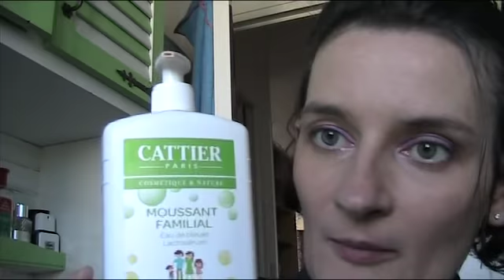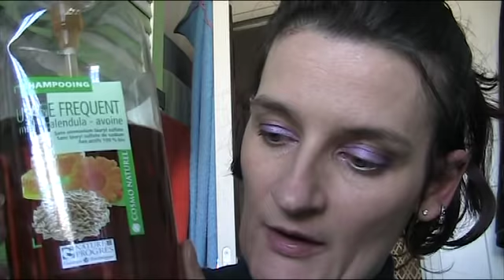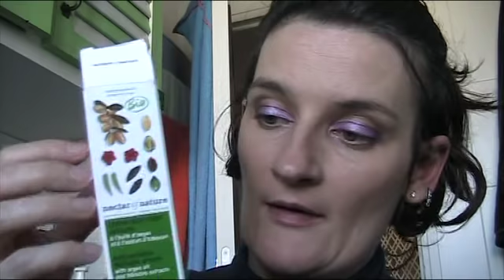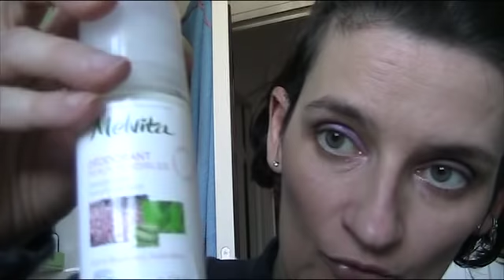ASMR FR chuchoté - ma routine soins - déc2018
N’oubliez pas de liker et de partager si vous avez aimé !

- Retrouvez moi sur facebook : Lauver asmr
- Retrouvez moi sur instagram : Lauver créations
Je continuerai les vidéos même sans dons bien sur !!!

Coucou,

Une vidéo demandée par une mamanEncore une vidéo réclamée 
Cette fois mes routines du moment en chuchotant !

BIZZZZ

LauVer

*  Autonomous Sensory Meridian Response, que l'on peut traduire par « réponse automatique des méridiens sensoriels » est un sigle qui décrit une sensation distincte, agréable et non sexuelle de picotements ou frissons au niveau du crâne, du cuir chevelu ou des zones périphériques du corps, en réponse à un stimulus visuel, auditif, olfactif ou cognitif.